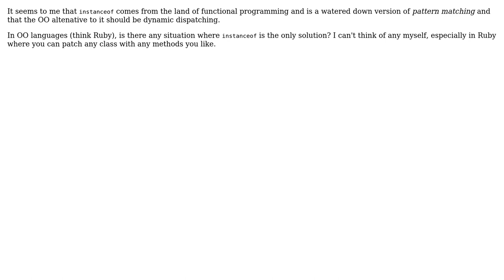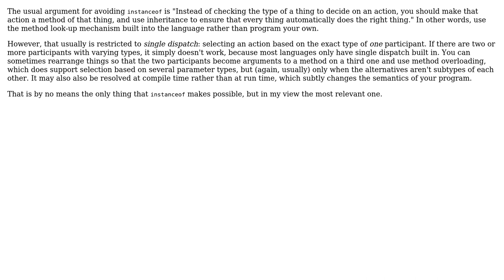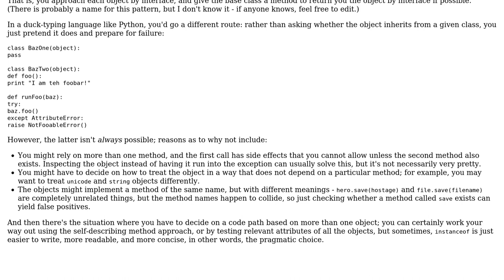Software Engineering: Is there any situation when there's no alternative to instanceof?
With thanks & praise to God, and with thanks to the many people who have made this project possible! | Content (except music & images) licensed under CC BY-SA | Music | Images & others | With thanks to user tdammers user pcburns user Kilian Foth user Jens Piegsa user Ingo user adrianton3 and the Stack Exchange Network Trademarks are property of their respective owners. You are responsible for your own actions.